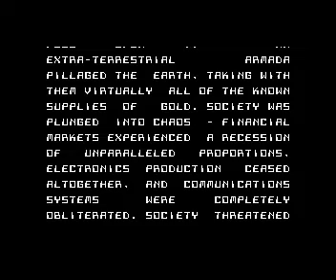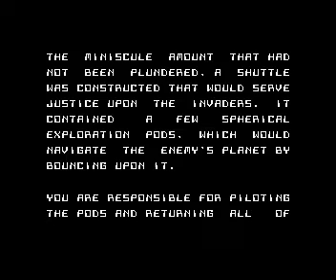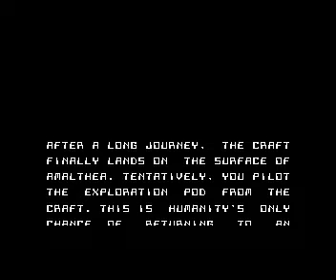ZX Spectrum =+ Cosmic Payback += Yandex Retro Games Battle 2020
Another spectacular game ! If Atari 800 xl and C64 has Yoomp ! Now our ZX Spectrum has its own concept game. Hurrraayyyy !!!

Credits :
Developer / publisher : Prosm Software
Written by John Connolly
Extra code by Einar Saukas
Year : 2020